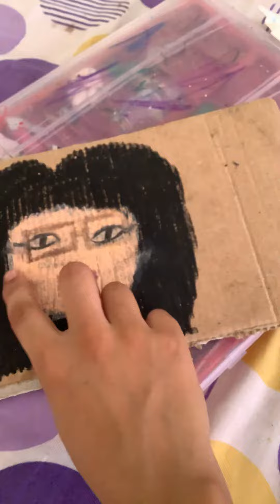5 June 2023